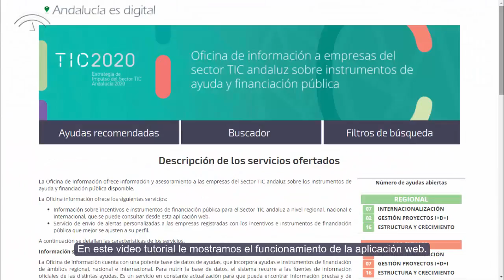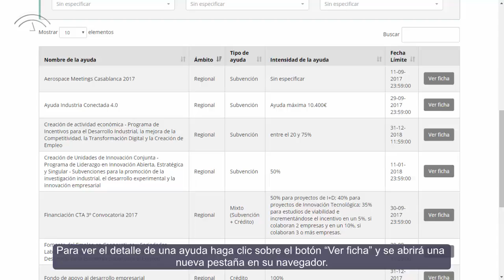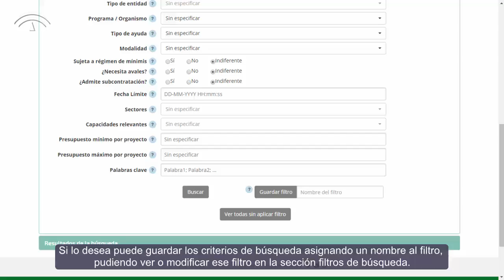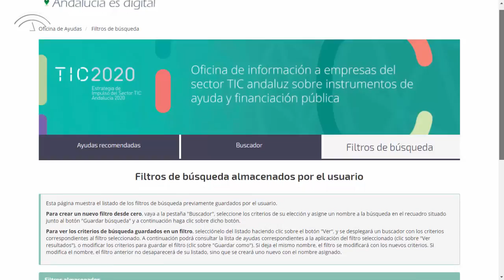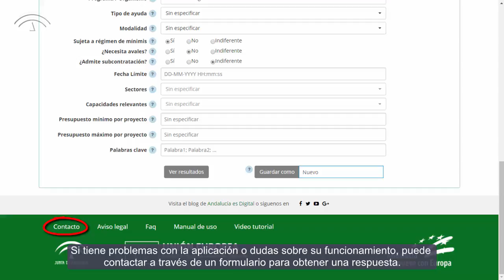Oficina de información a empresas del sector TIC (Video tutorial )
La Consejería de Empleo, Empresa y Comercio de la Junta de Andalucía pone en marcha la Oficina de información para empresas del sector TIC 2020. Aprende a manejar esta plataforma web y accede de forma rápida y sencilla a toda la información sobre incentivos y ayudas destinadas al sector de las Nuevas Tecnologías a nivel regional, nacional e internacional.